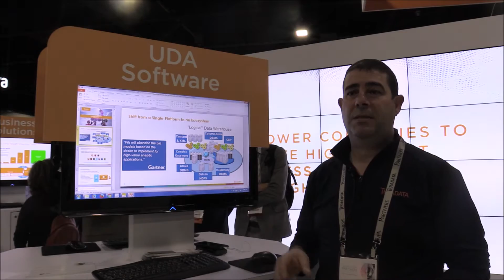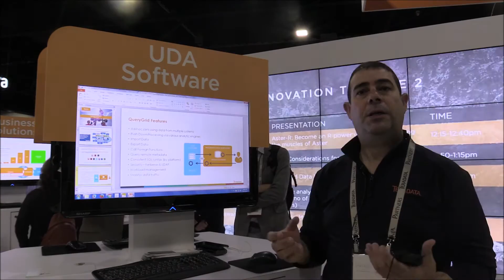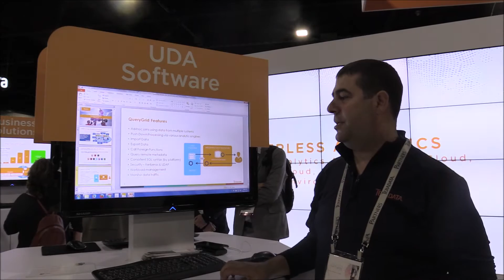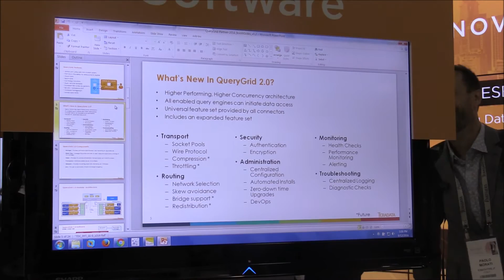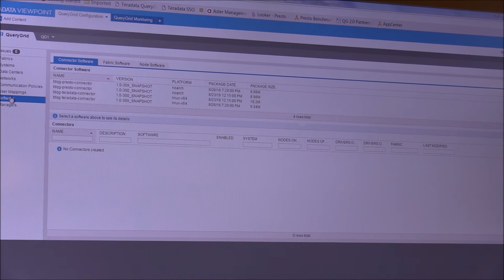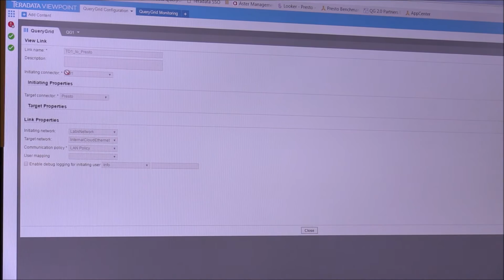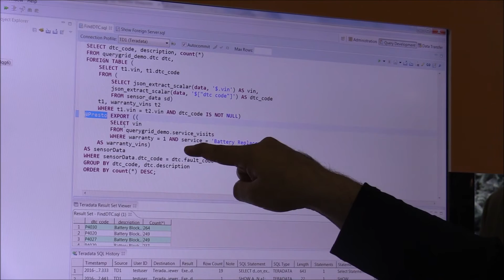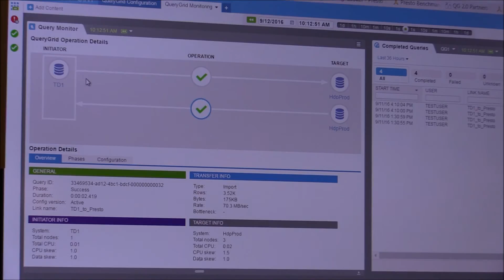Demo of Teradata QueryGrid 2.0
Sal Dahoud, big data product manager at Teradata, demos Teradata QueryGrid 2.0 at the company's PARTNERS 2016 event in Atlanta, Georgia.

2.0's new features include, according to Teradata:
Joins (join data on Teradata, Hadoop with one query)
Push down processing (push workloads to systems capable of processing data to get data set you are looking for. It allows you to filter data andmove much smaller data sets across a network)
Increased concurrency and performance of moving and processing data.

What is QueryGrid? It is part of Teradata's Unified Data Architecture (UDA), a solution to the trend of having multiple data platforms within a company. It enables a company to do data access, processing and movement across heterogeneous systems.